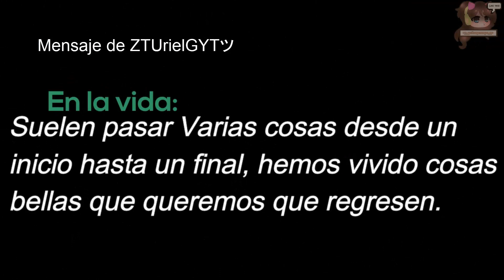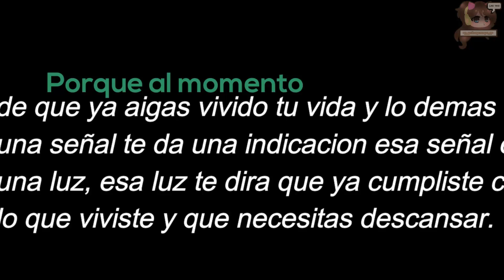FHSZ3R0 | Comic Freddann (Freddica)..¿Y Fredenny? | (Mensaje de @ZTUrielGYTツ )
(Este contiene yaoi y yuri)